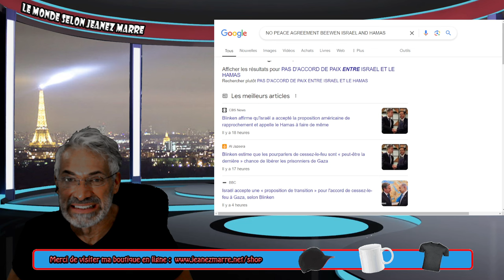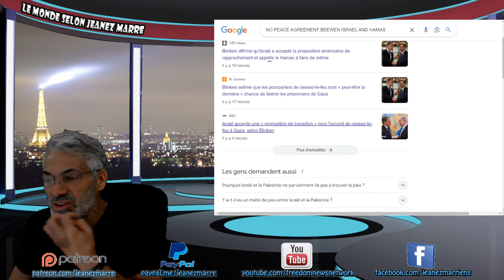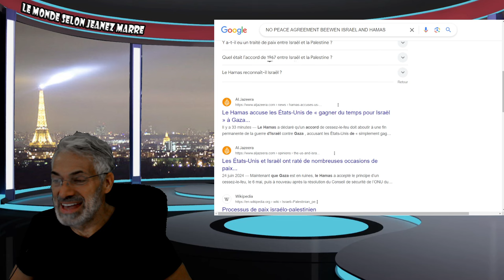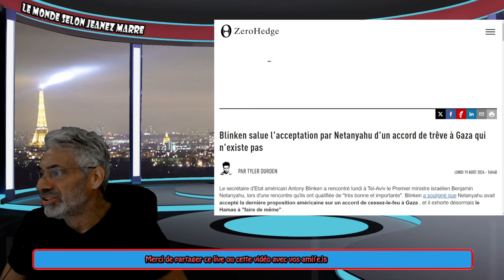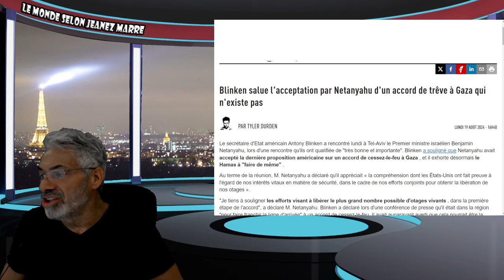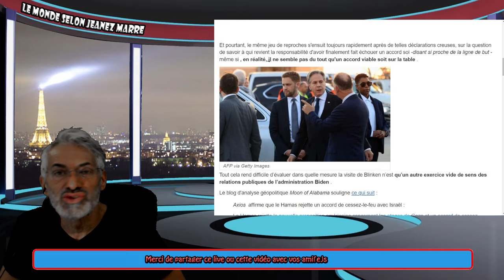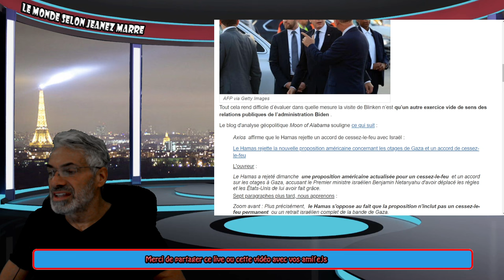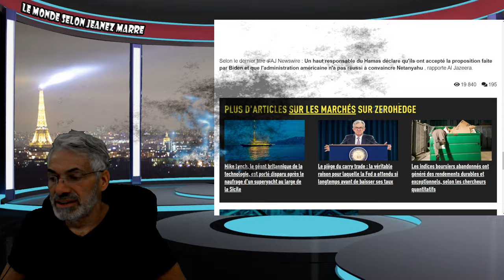DERNIÈRE HEURE; EXCLUSIF; LE HAMAS REJETTE L'ACCORD DE PAIX QUI N'EXISTE PAS DE TOUTE FAÇON.